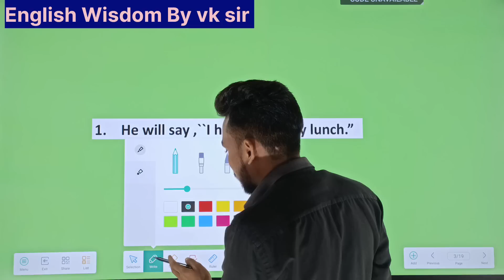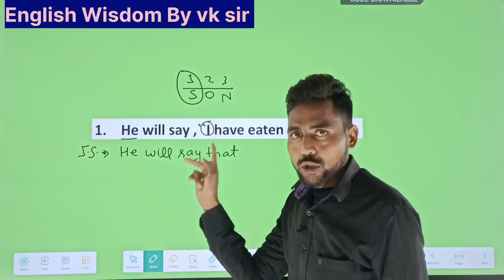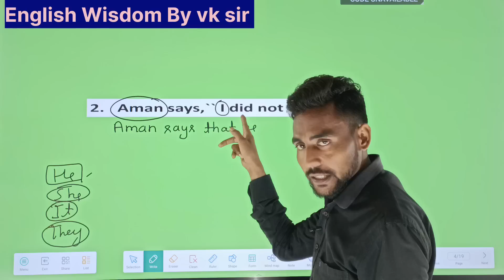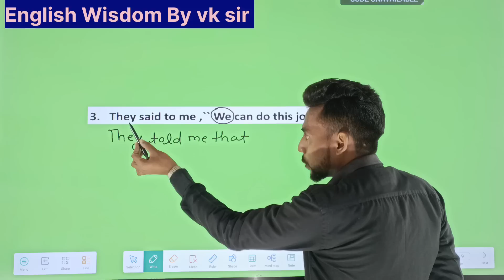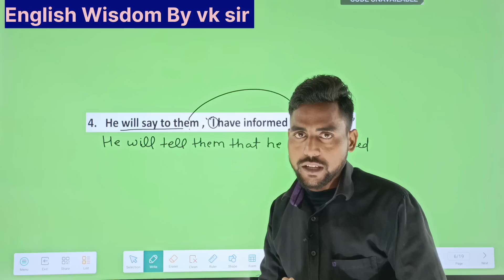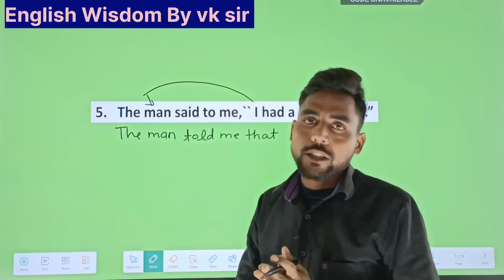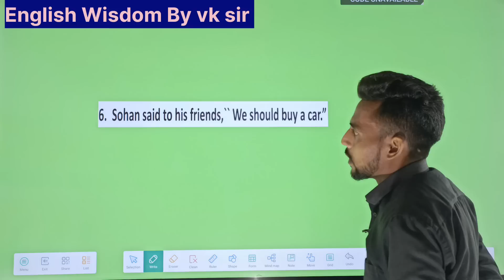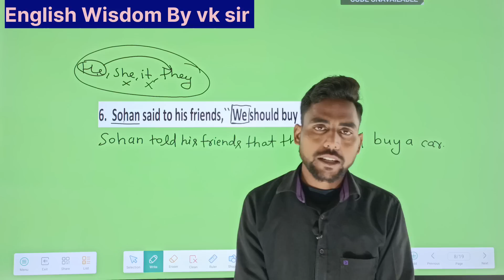Narration/ direct and indirect speech/ assertive sentence/ how to change direct into indirect speech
Narration/ direct and indirect speech/ assertive sentence/ how to change direct into indirect speech/ english wisdom by vk sir/ vk sir/ virendra sir/ bahut hi easy way me samjhe /ak baar me sb clear ho jayega /